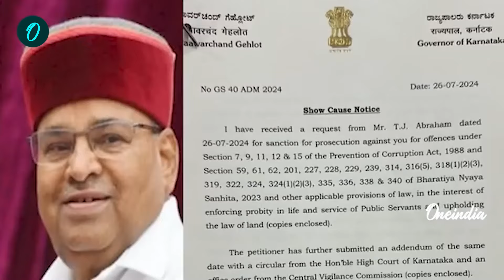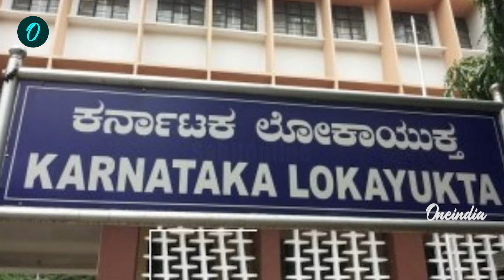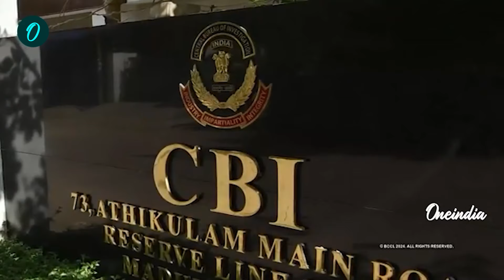Siddaramaiah ಪತ್ನಿ ಮೊದಲ‌ ಆರೋಪಿ ಸ್ಥಾನದಲ್ಲಿ ನಿಲ್ಲಬೇಕಲ್ಲವಾ.?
ಸಿದ್ದು A-1 ದರ್ಶನ್ - A-2  ಯಾಕೆ..?
ಸಿದ್ದರಾಮಯ್ಯ ಪತ್ನಿ ಮೊದಲ‌ ಆರೋಪಿ ಸ್ಥಾನದಲ್ಲಿ ನಿಲ್ಲಬೇಕಲ್ಲವಾ.?

~HT.290~PR.29~ED.288~